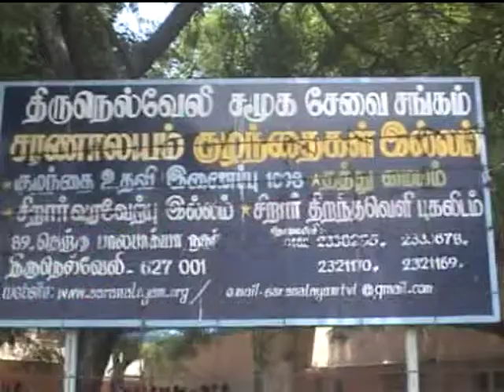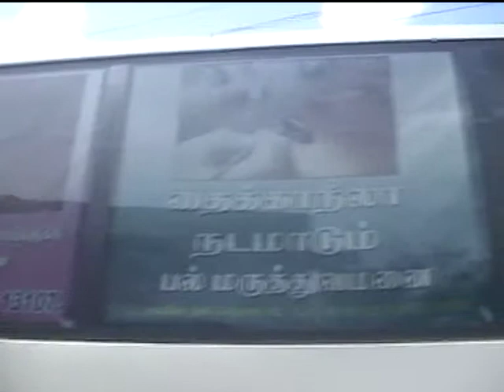NELLAI SARANALAYAM MOBILE DENTAL CAMP